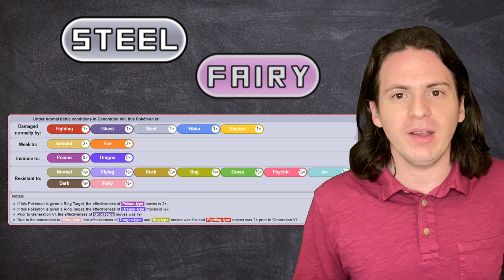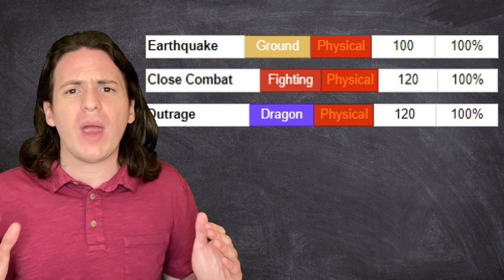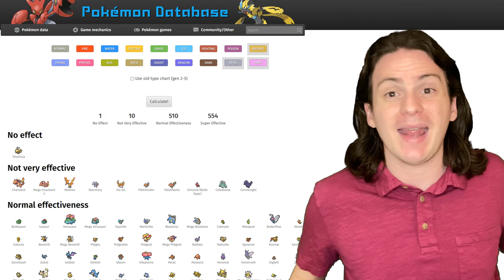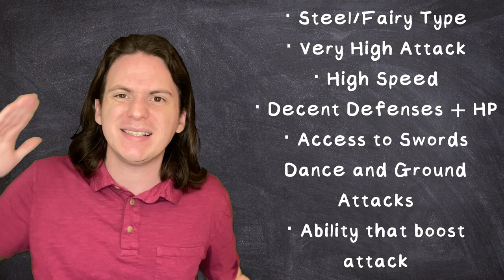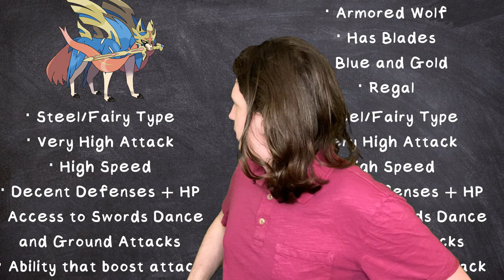How to Build the Strongest Pokémon!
In today's video, I use math and statistics to create the PERFECT pokemon!